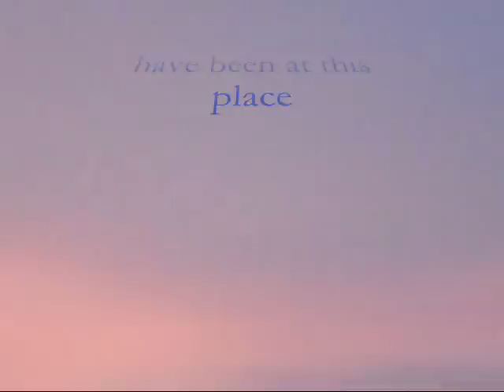THIS MUST BE THE PLACE ~ TALKING HEADS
I just realized that I want to dedicate this song and the view through our rose coloured glasses to a dear sister here...Annie..~GlennAnne99~ I thank God for sparing their lives during the tornado that hit their home a few months ago...working hard to be home again. a great place to visit for some great tunes

Seems many of us are looking for that place to call home...home is where the heart is.

Lyrics:

Home is where I want to be
Pick me up and turn me round
I feel numb - born with a weak heart
(So I) guess I must be having fun
The less we say about it the better
Make it up as we go along
Feet on the ground
Head in the sky
It's ok I know nothing's wrong . . nothing

Hi yo I got plenty of time
Hi yo you got light in your eyes
And you're standing here beside me
I love the passing of time
Never for money
Always for love
Cover up say goodnight . . . say goodnight

But I guess I'm already there
I come home she lifted up her wings
Guess that this must be the place
I can't tell one from the other
Did I find you, or you find me?
There was a time Before we were born
If someone asks, this where I'll be . . . where I'll be

Hi yo We drift in and out
Hi yo sing into my mouth
Out of all those kinds of people
You got a face with a view
I'm just an animal looking for a home
Share the same space for a minute or two
And you love me till my heart stops
Love me till I'm dead
Eyes that light up, eyes look through you
Cover up the blank spots
Hit me on the head
Ah ooo